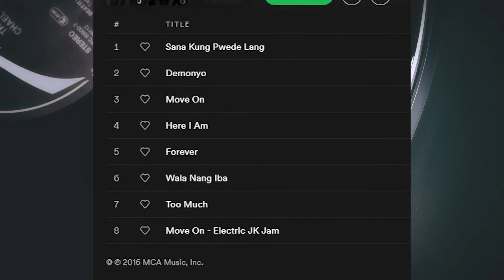JKL (2017) - Juan Karlos Labajo - Album Review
JKL is the follow up to JK (2015). I don't consider Juan Karlos' involvement in The Voice Kids album as a legit original album. So only JK and JKL count as of this posting.

MUSIC
Take It Easy by Bad Snacks